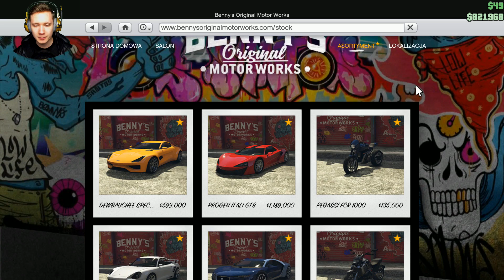GTA 5 PC Online Po Polsku [#447] Tak się KOŃCZY TUNING